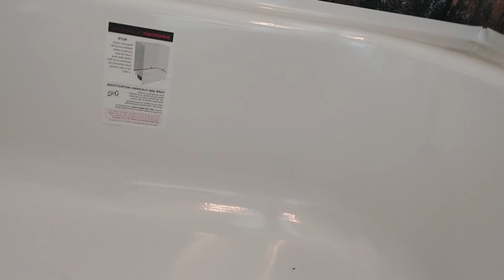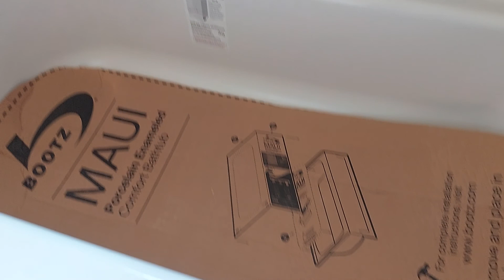como aser un drenaje para bañera y instalación de bañera